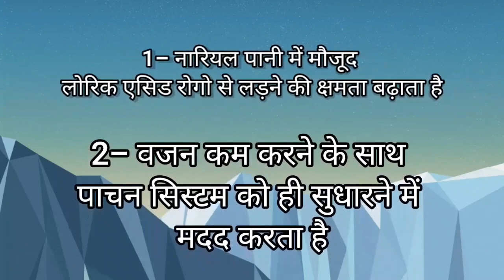नारियल पानी क्यों पीना चाहिए, why you should drink coconut water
नारियल पानी क्यों पीना चाहिए,
why you should drink coconut water,